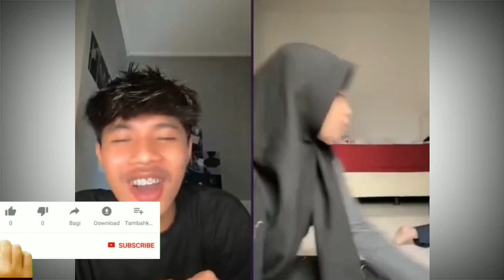Gala Sky Bisa Berbahasa Sunda Padahal Papinya Orang Padang